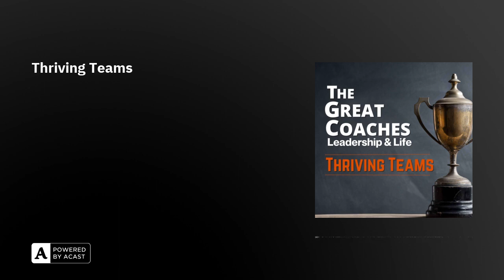Thriving Teams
In 2022 we were talking with 2 of the great coaches we have interviewed over a coffee, Eddie Jones and Neil Craig, as we got up to leave they challenged with an idea; so many sports coaches have models to illustrate what they think high performing teams do, why not compare them against what the coaches you are interviewing are saying? It was an interesting idea that stayed with me afterwards and in early 2023 I found some time to do this. I looked at models from Coaches, Academics and Consultants. I printed them off and laid them out on a table and started to compare them against the insight database that we have built up. That database has 1500 one to two minute videos from the coaches and is coded into buckets like culture, communication and mental skills. The model that I thought best reflected the messages I was hearing from the Great Coaches , was the Thriving Teams model developed by the consultancy Thompson Harrison in conjunction with Oxford professor Robin Dunbar. Their model builds from the idea that organisation only thrive when people do. And they identify six dimensions that enable this; Belonging, Purpose, Connection, Culture, Values and Learning. In this podcast I will talk about their model and use audio from the Great Coaches to bring it to life.

If you would like to know more about Thriving Teams you can find the information